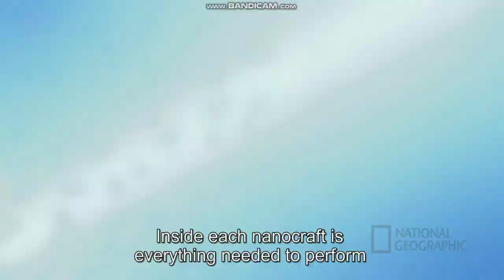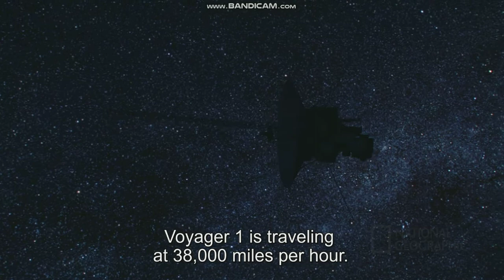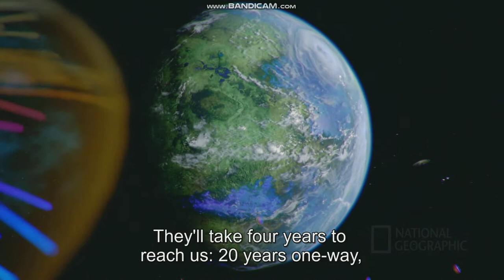Cosmos Possible Worlds: Journey to Proxima Century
cosmos possible worlds